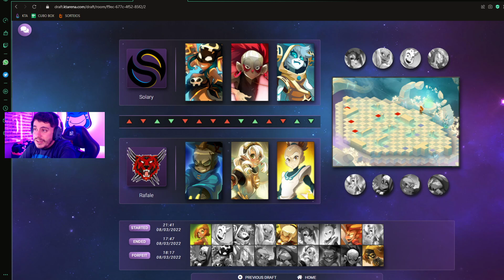[DOFUS KTA SILVER LEAGUE] SOLARY X RAFALE - JOGO 2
SERÁ QUE A SOLARY SEGURA A RAFALE?